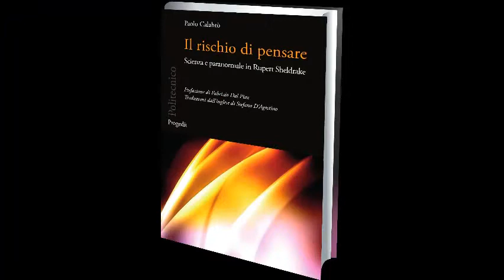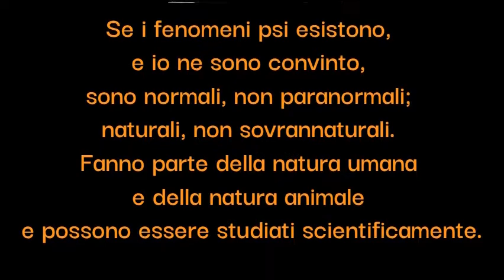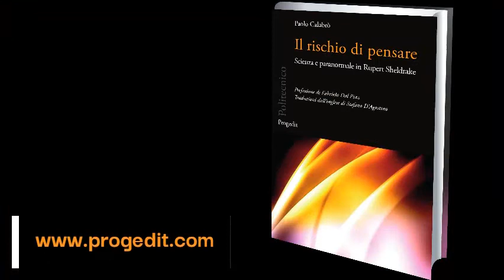Il rischio di pensare ‐ 06 - Naturale, o sovrannaturale?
Sesta puntata della rubrica dedicata agli studi del biologo inglese Rupert Sheldrake e in particolare ai motivi per cui il suo pensiero è tanto controverso in ambito scientifico. Video realizzato con ClipChamp